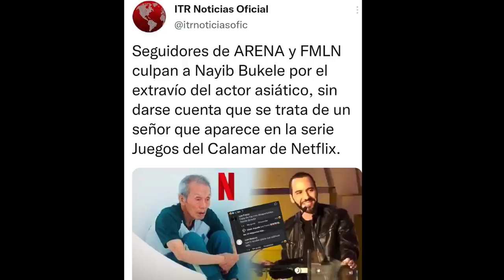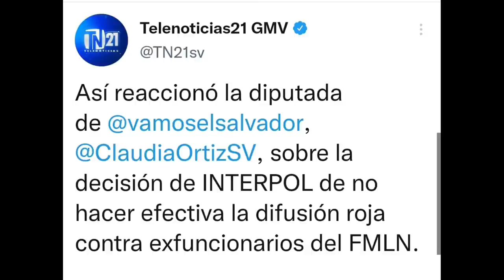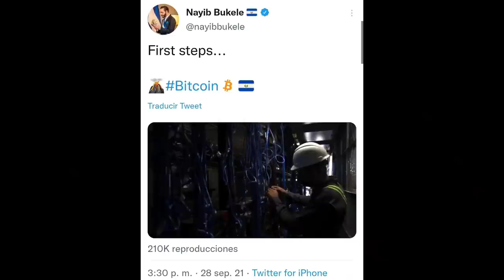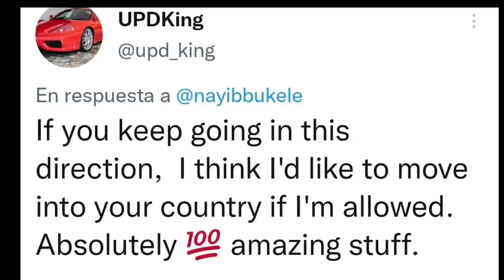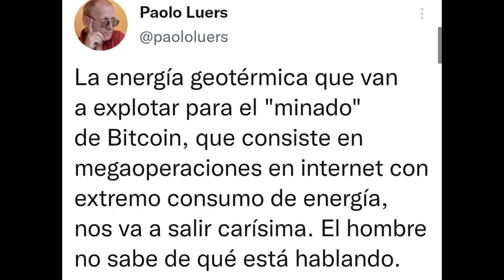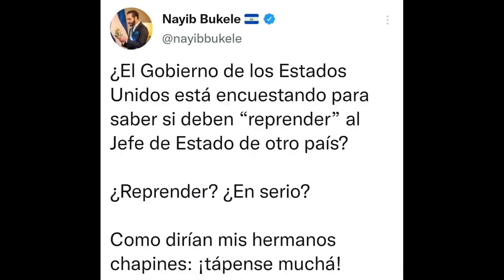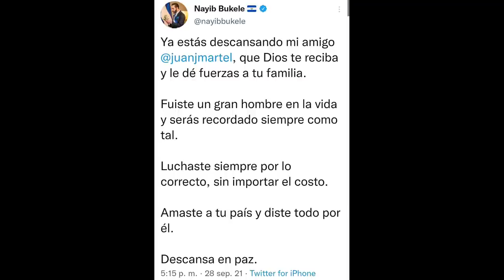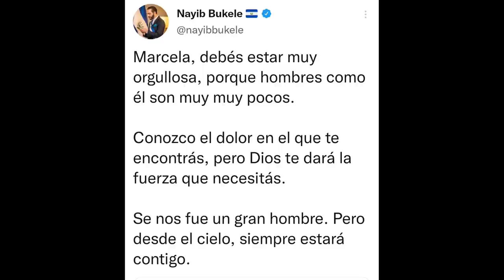El Salvador🇸🇻listo para minar🤯🌋 BITCOIN🪙 USA🇺🇸tropiezo para BUKELE❗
El Salvador está listo para empezar a minar Bictoin ,USA busca poner través a Bukele